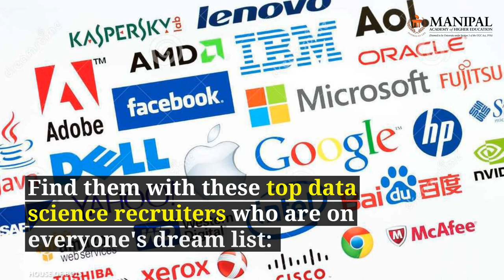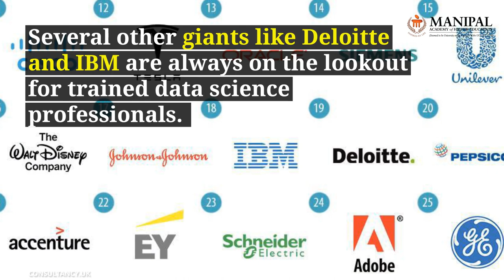Top Data Science Companies in India | Data Science Jobs | Manipal ProLearn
PG Diploma in Data Science (Full Time)

In this video on Top Data Science Companies in India | Data Science Jobs, we’ll be looking at the various companies recruiting candidates who have successfully completed PG in Data Science and Data Analytics at Manipal ProLearn.
• Fractal Analytics- Emerged as India’s one of the top analytics service provider. Their data scientists provide custom-made analytics solutions to MNCs.
• Amazon- A preferred data science recruiter and relies on data analytics for core operations like fake review detection, inventory forecasting, and supply chain optimization.
• LinkedIn- The first company to have a data scientists’ team. Data scientists at LinkedIn work on ground-breaking data technologies and decode hidden insights from a huge load of database to enable smart business decisions.
• IBM and Deloitte are among the companies that are always on the lookout for trained data science professionals.

Skills acquired by this course:

• Perform data analysis, modelling, predictive analysis, and storytelling through data visualization for crucial business decisions
• AI and neural networking
• Predicting with Machine Learning

Who can take up this course?
• Mathematical and Statistical graduates
• IT graduates
• Individuals with programming AI, Python coding, SQL coding skills
• People who are curious about playing with data
Data Analytics Jobs
• Data architects
• Data visualizers
• Data ecologists
• Data engineers
• Business analysts
• Business intelligence manager
Register on Manipal ProLearn today!